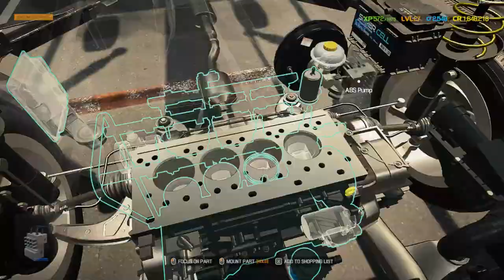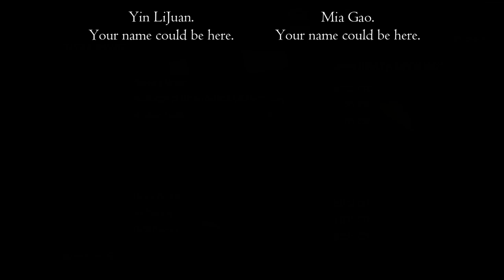Finish Line Insight! | Car Mechanic Simulator 2021 Ep. 51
Welcome Back to the Garage! 🛠️🚗
We’re on the brink of finishing what’s easily become my longest and most thrilling series yet! Can you believe we’re this close to the grand finale? Dive in with me as we tackle the last few challenges that stand between us and ultimate glory. Don’t forget to buckle up; it’s going to be a wild ride full of upgrades and exhilarating moments!

What to Expect in This Episode:

🌟 Final Stretches: We’re so close to the end I can almost touch it! Join me as we navigate the final hurdles.
⚙️ Upgrade Madness: Watch as we jump into a frenzy of upgrades—will we max out everything before the last lap?
🎵 Time Lapse Extravaganza: Experience the satisfaction of progress in hyper-speed with our cool time lapse sequences.
💬 Community Shoutouts: Your tips, tricks, and comments are the fuel that keeps this engine running. Plus, special thanks rolling out to all our fantastic supporters!
Stick Around for More! 🌟
As we rev up for the end of this series, your support has never been more crucial. Got thoughts or questions? Drop them in the comments—I love hearing from you! Ready for the next adventure? I promise, it's going to be epic! 🏁🎉

PC Specs:

CPU: Intel Core i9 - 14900K @ 3.2GHz
Ram: 64GB
GPU: RTX3060ti 4GB.

00:00 - Intro & Getting Closer to the End
00:03 - Final Stages of the Game
01:06 - Experience Grinding & Time Lapse
02:15 - Like, Subscribe & Comment Encouragement
03:20 - Membership & Patreon Information
03:50 - Thank You & Sign Off